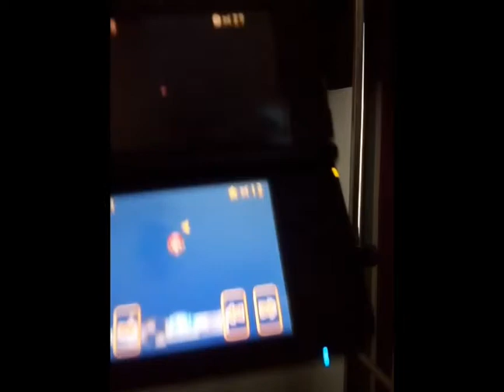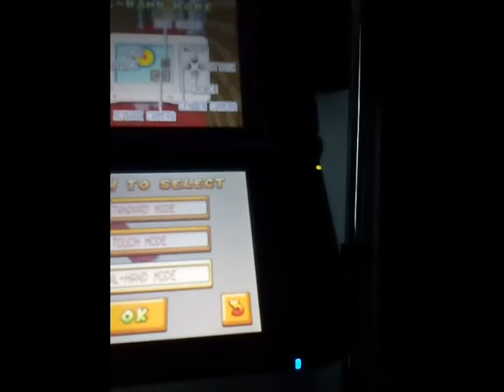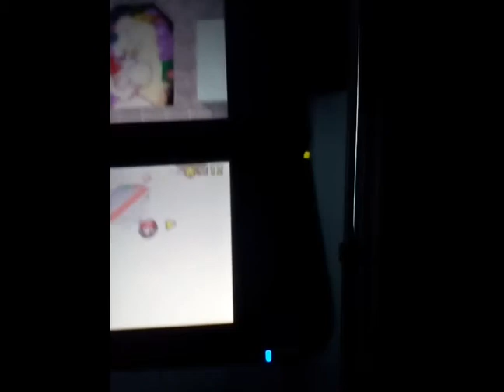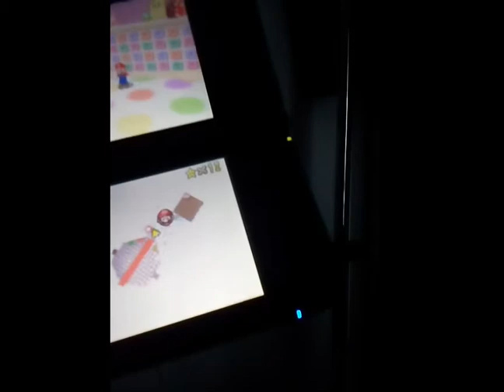Super Mario 64 ds part 6 this game is bs